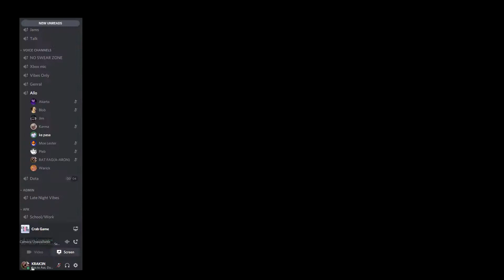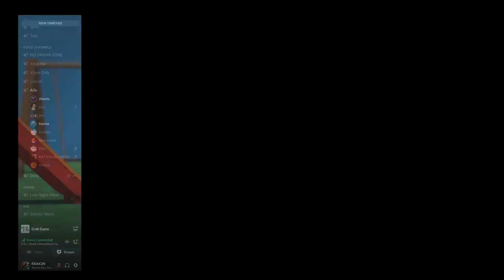Crab Game: The Game™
("The original battle royal" - Crab Game: The Game™)
one more small vid, then my mic will be fixed. ; ]